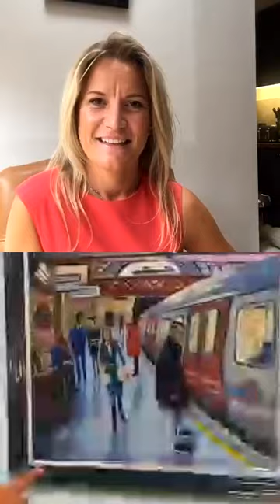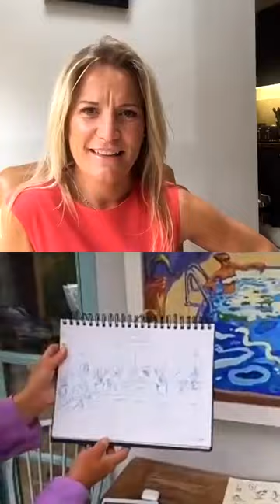Lucy Pratt LIVE tour of her studio